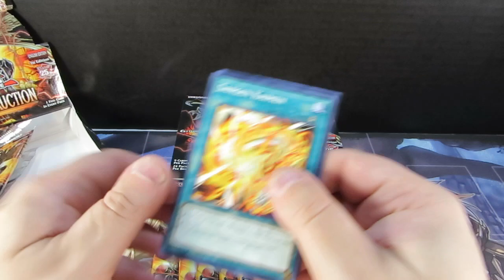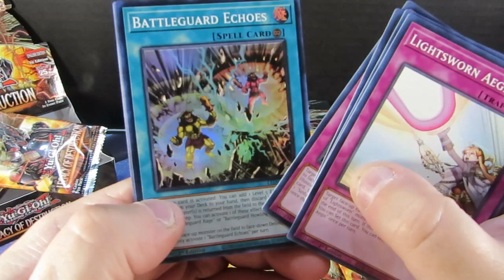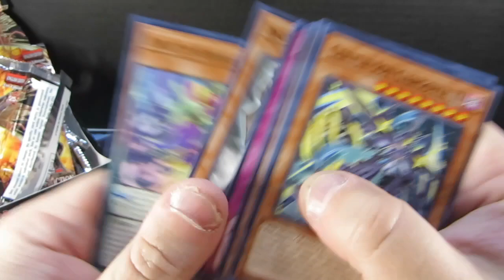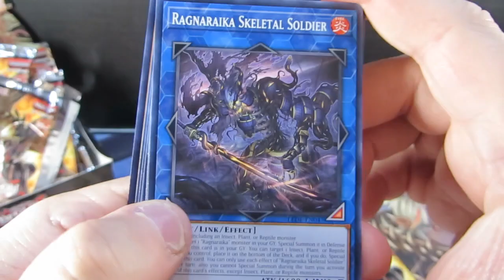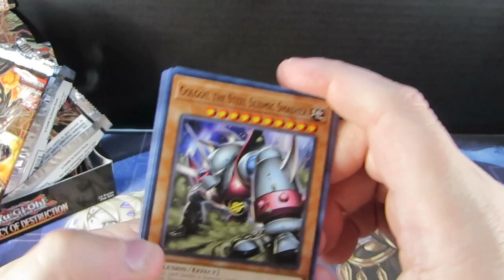Unboxing yu gi oh!-(3/4)-legacy of destruction pack x48